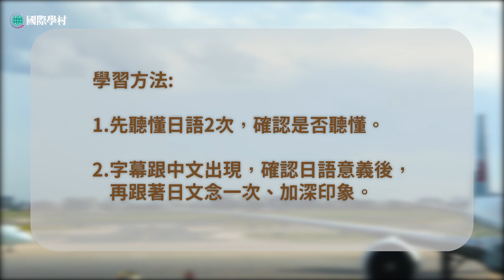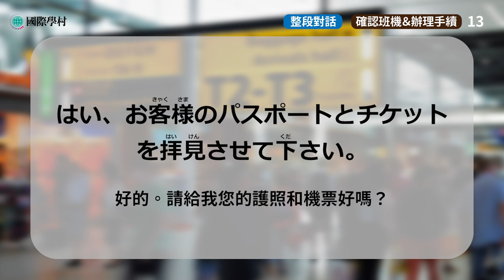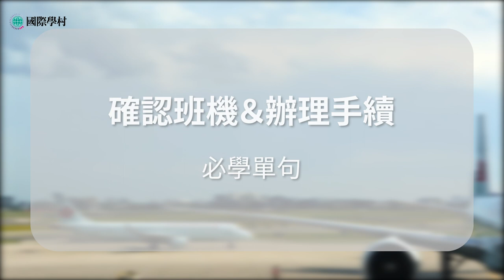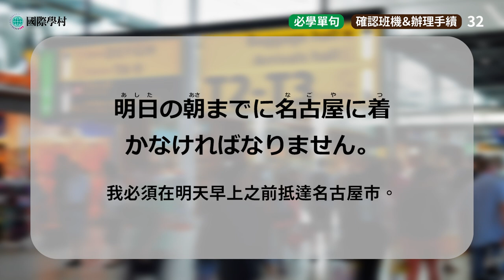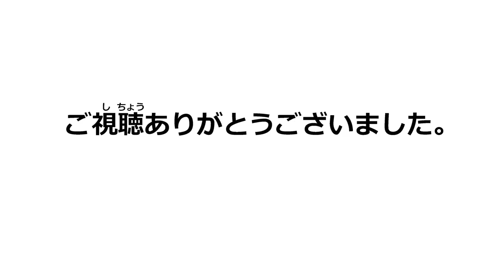日本旅遊會話【出境通關篇1】｜詢問班機、辦理登機手續｜日語高效聽說練習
本影片學習方法：
先聽日語2次，中文翻譯1次；字幕出現後，再跟著日文聽或唸1次。

影片中先將每句對話拆解播放完後，
會再播一遍完整的整段日文對話，
最後再教您相關的重要單句。

影片中教你在搭飛機前，
向櫃檯人員報到、確認班機資訊，
以及辦理相關登機手續的實用情境對話。

▶ 國際學村系列影片清單：
超實用英語會話｜英聽練習必收藏

▶ 更多語言學習資訊和內容，歡迎參考⬇️
【國際學村FB】